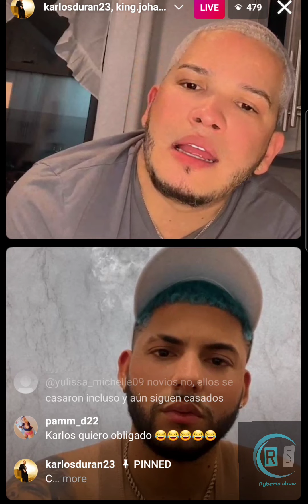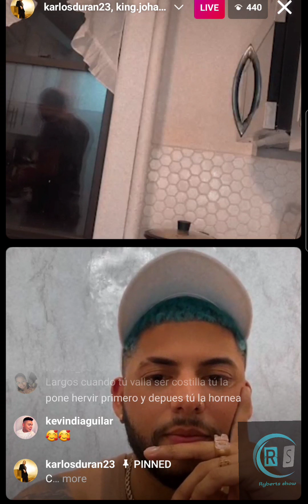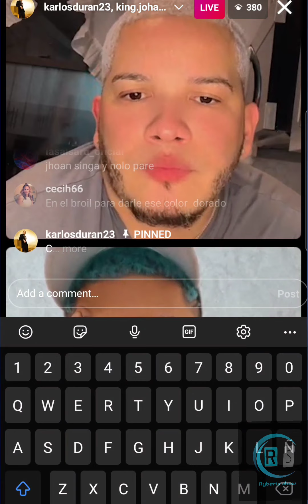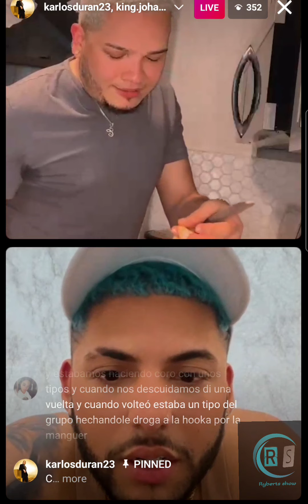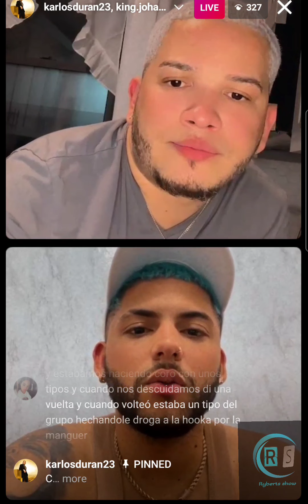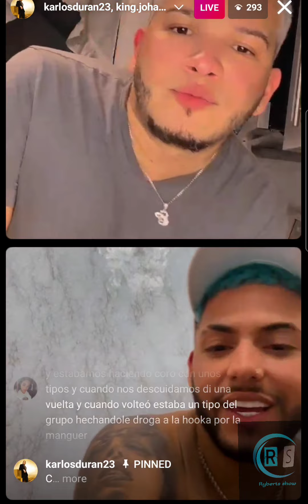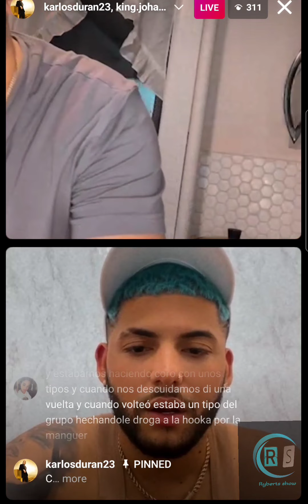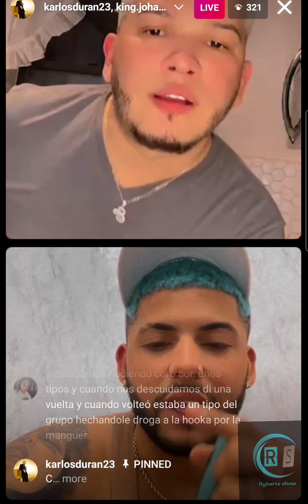karlosduran convence a King.Johan para regresar con Mendez